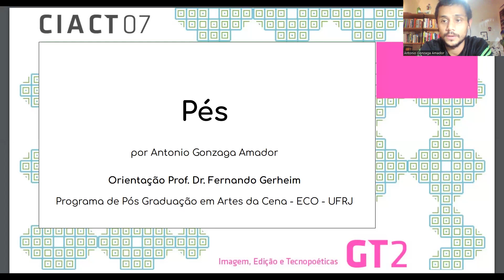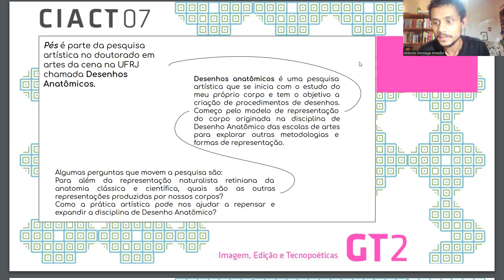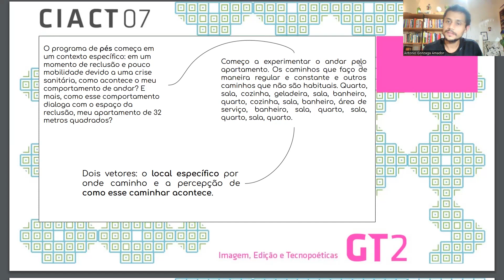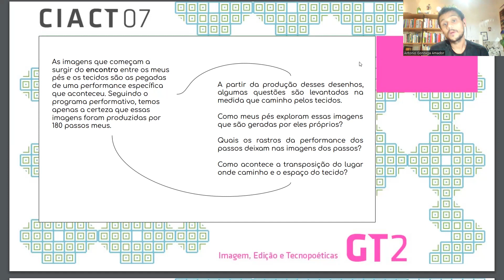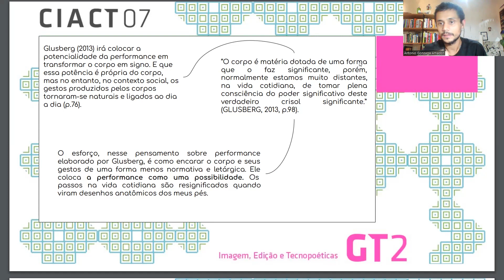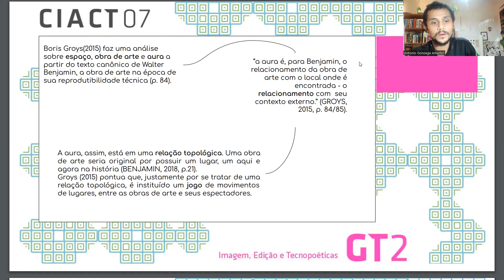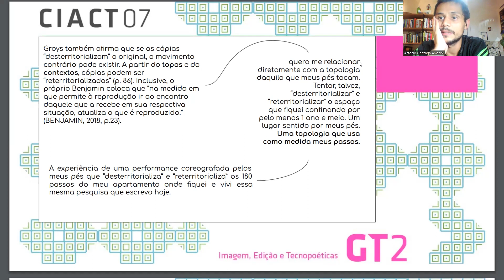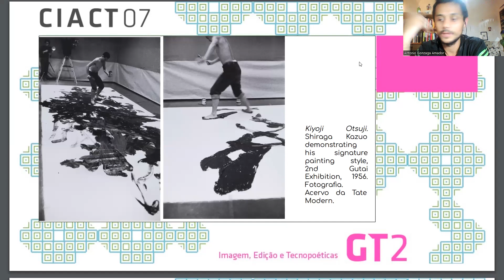GT2 - Antonio Gonzaga Amador